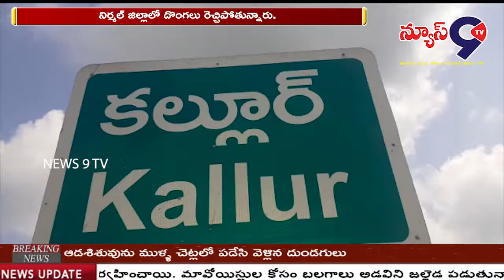రెచ్చిపోతున్న దొంగలు...ఆందోళనలో ప్రజలు... || NEWS 9 TV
నిర్మల్ జిల్లాలో దొంగలు రెచ్చిపోతున్నారు. పగలు , రాత్రి తేడాలేకుండా వరుస దొంగతనాళతో రెచ్చిపోయి ఇటు ప్రజలకు అటు పోలీసులకు కంటి మీద కునుకు లేకుండా చేస్తున్నారు. తాజాగా కుంటాల మండలంలోని కల్లూరు గ్రామంలో నాలుగు ఇండ్లలో చోరీకి పాల్పడ్డారు. 4 తులాల బంగారం , 9 తులాల వెండి , 30 వేల రూపాయల నగదు ధోచుకెల్లారు. గత 20 రోజుల క్రితం మూధోల్  , బైంసా పట్టణాలలో  వరుస దొంగతనాలకు పాల్పడ్డారు. ఇకనైనా పోలీసులు దొంగల బారినుండి తమను రక్షించాలని ప్రజలు కోరుతున్నారు.